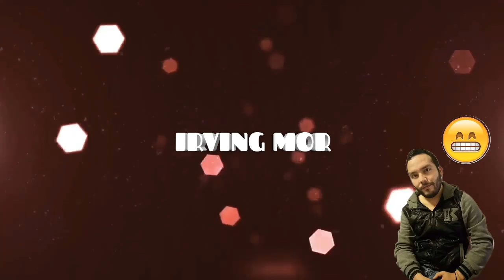TACHA A CARMELITA DE ENCIMOSA // NO ME CAE BIEN.